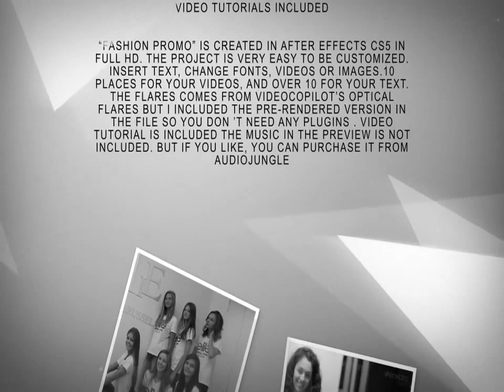Modern Fashion Promo